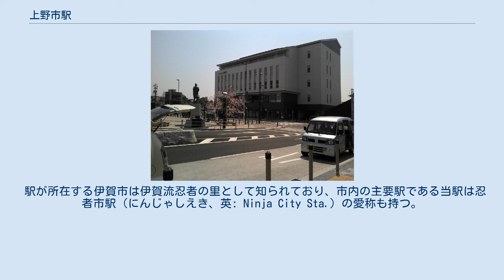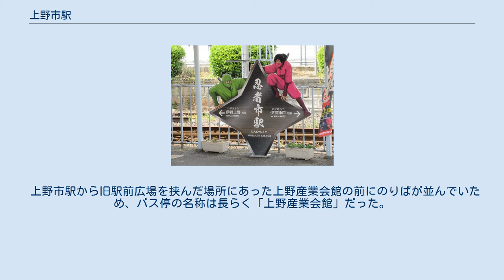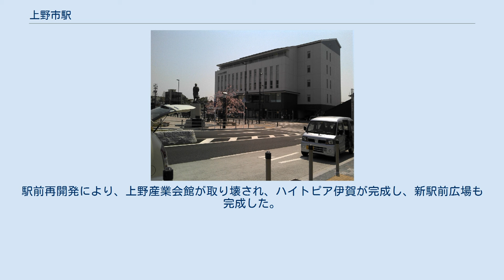上野市駅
上野市駅（うえのしえき）は、三重県伊賀市上野丸之内にある、伊賀鉄道伊賀線の駅である。
 駅が所在する伊賀市は伊賀流忍者の里として知られており、市内の主要駅である当駅は忍者市駅（にんじゃしえき、英: Ninja City Sta.）の愛称も持つ。
 駅構内に伊賀鉄道の本社が併設されており、伊賀鉄道の車両基地（上野市車庫）もある。
 島式ホーム1面2線を持つ、行違い可能な地上駅である。
駅舎は開業から1年後の1917年9月に完成したものを使用しており、木造3階建てで洋風の腰折屋根を十字方向に重ねた特徴的な外観を持っている。
2020年7月17日に国の登録有形文化財に答申され、翌年2月4日に登録された。
ホームへは構内踏切で連絡している。
 トイレは改札内に設置されており、男女別で水洗式である。
なお、改札外では、ロータリーに面したハイトピア伊賀のトイレなどが利用可能。
 近年における当駅の1日乗降人員の調査結果は以下の通りで、伊賀鉄道の駅では伊賀神戸駅に次いで利用者数は2番目に多い。
 主として通勤通学に利用されるほか、伊賀市の中心駅として観光客も利用する。
 上野市駅の利用状況の変遷を下表に示す。
 駅前の再開発に伴って建設された、ハイトピア伊賀。
 上野城。
駅の北、伊賀市市役所の先の上野公園内に建つ。
 上野市駅から旧駅前広場を挟んだ場所にあった上野産業会館の前にのりばが並んでいため、バス停の名称は長らく「上野産業会館」だった。
駅前再開発により、上野産業会館が取り壊され、ハイトピア伊賀が完成し、新駅前広場も完成した。
2013年3月4日よりバス停を新駅前広場に移転し、4月1日より停留所名は「上野市駅（ハイトピア伊賀）」に改称された。
バスは三重交通によって運行されている。